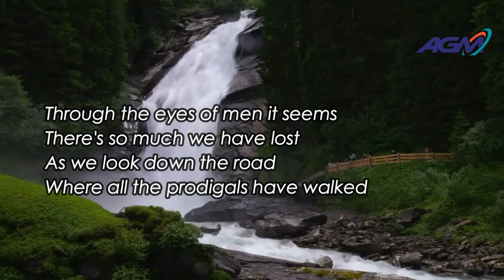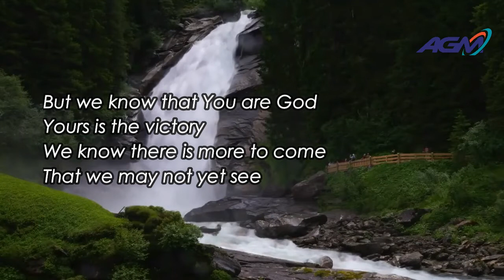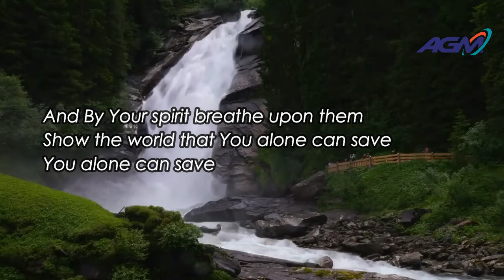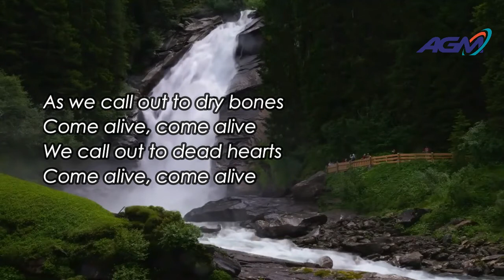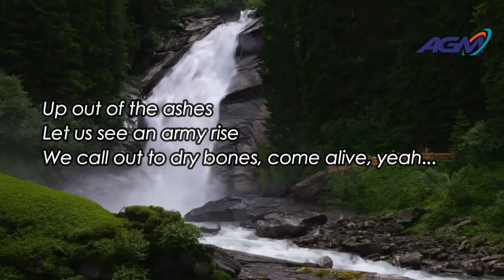Come Alive - Lauren Daigle (Voice with Lyrics)